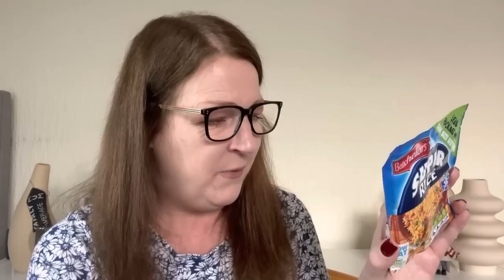Home Bargains Haul Cleaning Groceries and Fun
Food Home and Fun x

FairlyAverageMum
SHIPLEY
BD189GD

Instagram.com/fairlyaveragemum